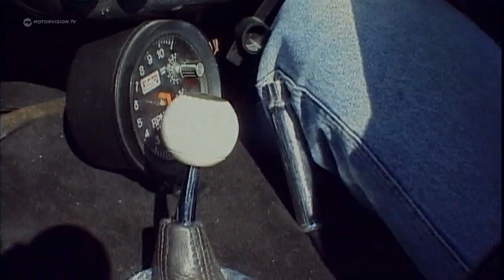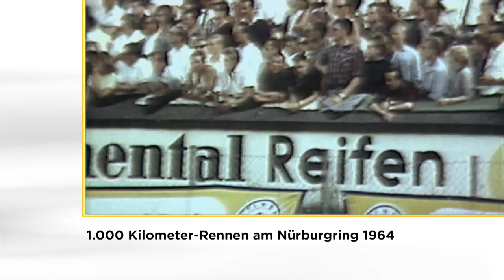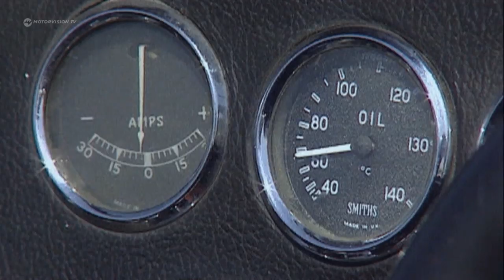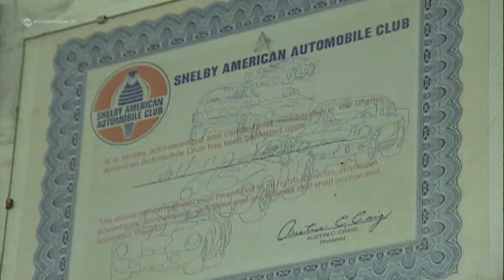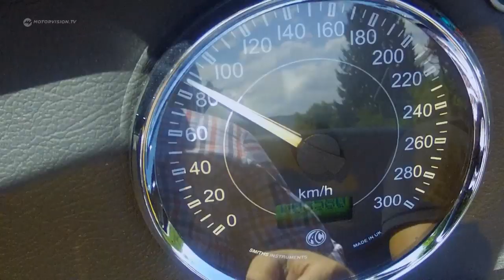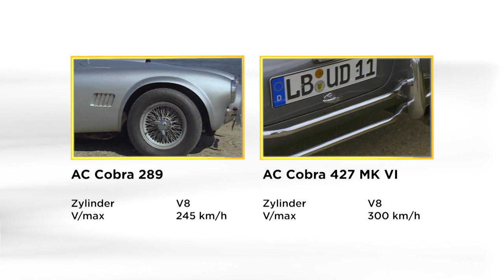AC Cobra: Original oder Replikat? | Classic Ride | Motorvision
Aus der Zusammenarbeit zwischen dem britischen Unternehmen AC und des texanischen Rennfahrers Carroll Shelby entsteht dieser Roadster. Leichtbauweise und ein V8-Motor mit über 400 PS machen die Shelby Cobra zum damals schnellsten Roadster der Welt.